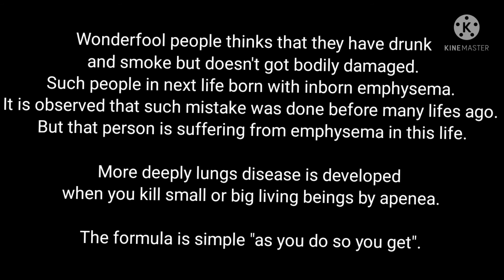How smoking is a spiritual threat?